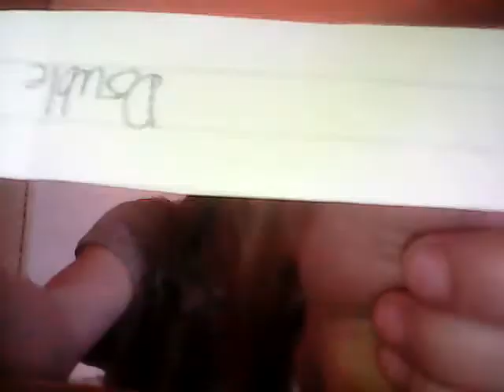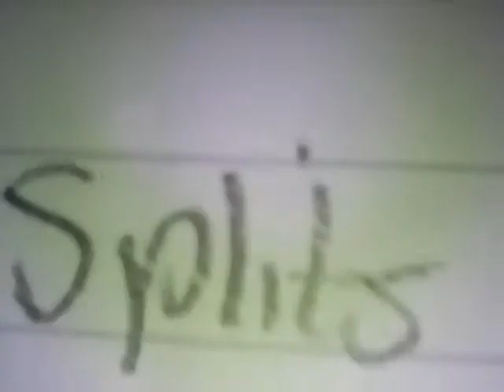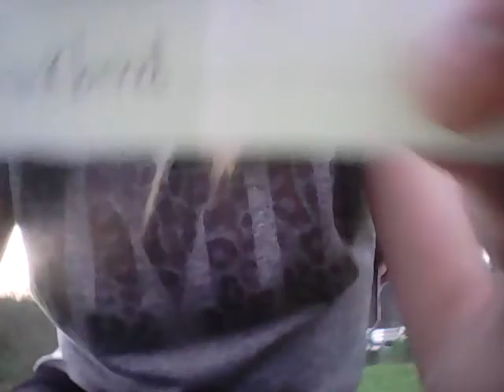GYMNASTICS CHALLENGE EXTREME